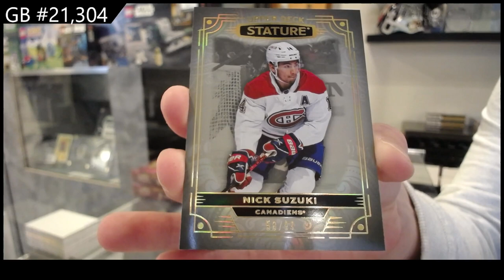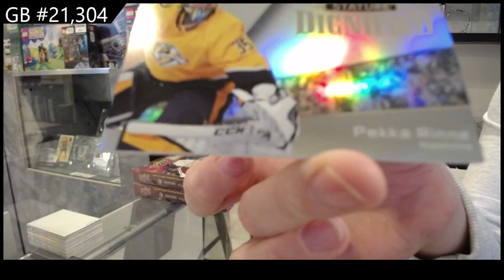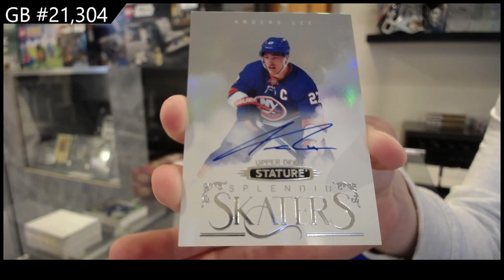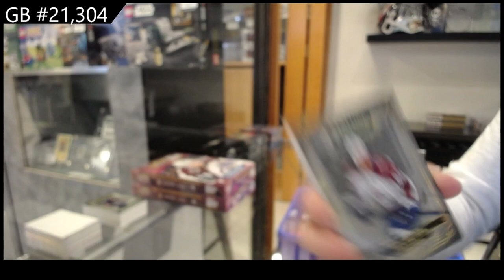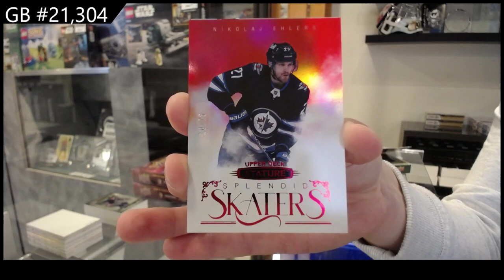2022-23 Upper Deck Stature Hockey 3 Box Break - CNC GB #21,304